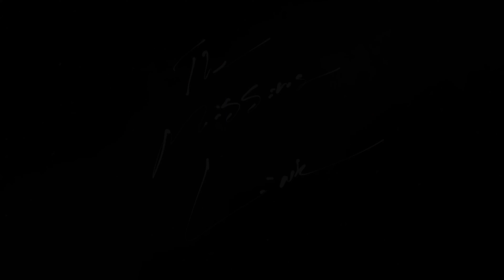Hotel Union - Missing Link (Official Video)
Official music video for the Hotel Union release "Missing Link", from the album "Modern Survival".